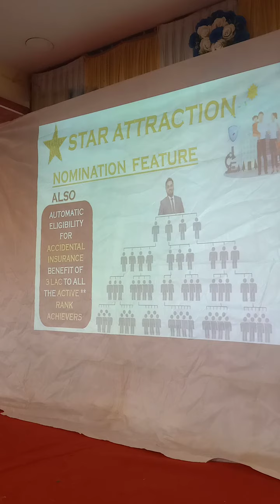IMOTIONAL SPEECH ABOUT FAMILY SECURITY BY RTC SAYYAD KHAN SIR @VIRAR GTS